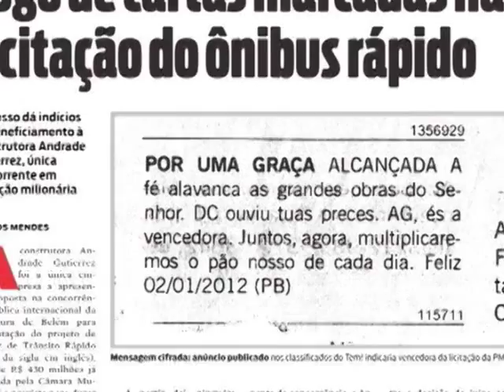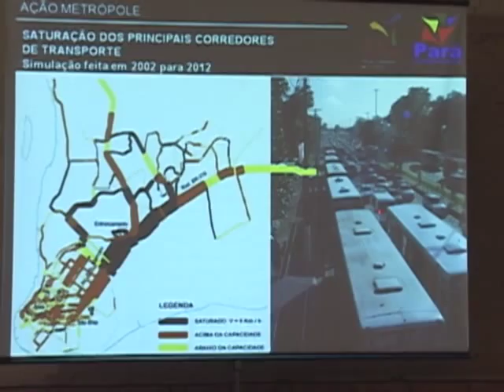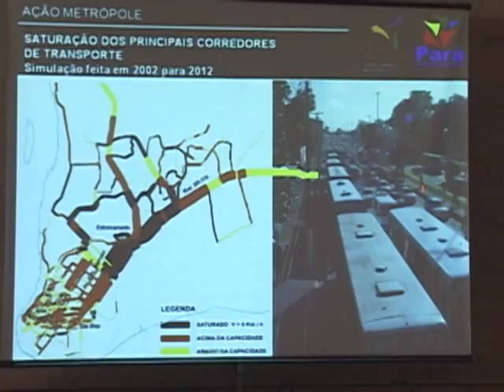Licitação irregular compromete Prefeito Duciomar Costa.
Prefeitura de Belém, que tem projeto de R$ 430 milhões para implantação do Ônibus de Trânsito Rápido (BRT), que ligará Icoaraci ao bairro de São Braz